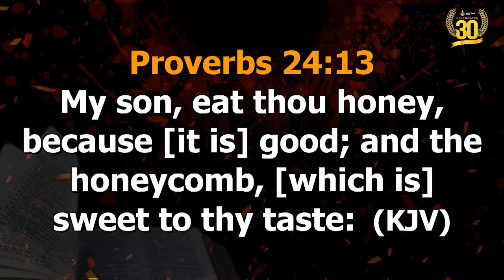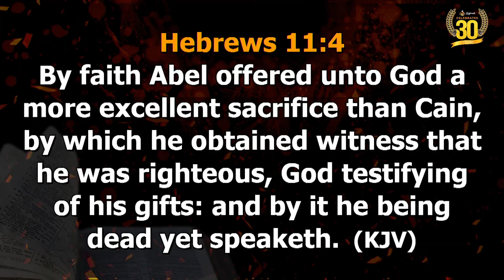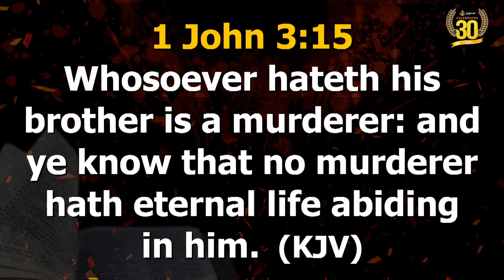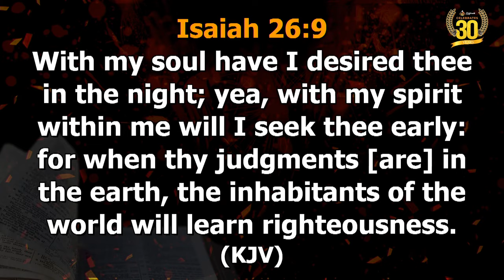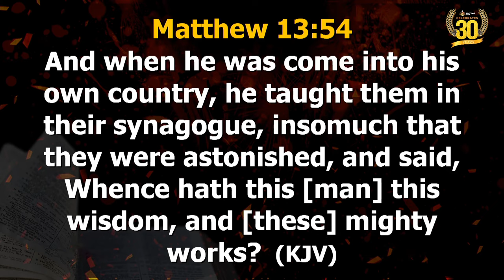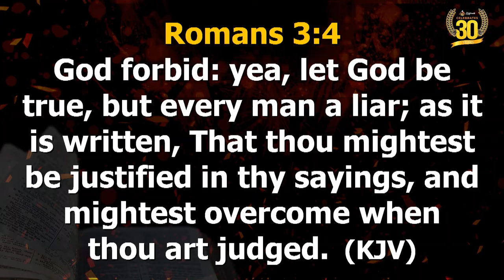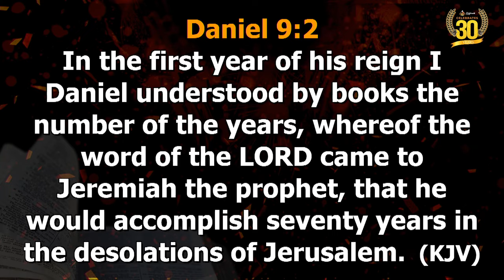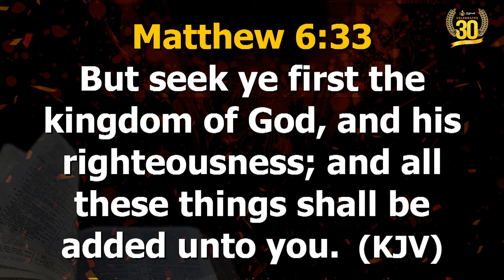UNVEILING THE POWER OF WISDOM FOR IMPACT IN LIFE & MINISTRY || DR. DAVID OYEDEPO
Join us for a powerful and inspiring sermon delivered by Dr. David Oyedepo, the founder and presiding bishop of Faith Tabernacle and the Living Faith Church Worldwide. In this impactful message, Dr. Oyedepo shares profound insights and biblical teachings that will uplift your spirit and strengthen your faith. Discover divine principles that can transform your life, bring breakthroughs, and draw you closer to God. Don't miss this opportunity to be blessed and inspired by one of the most influential spiritual leaders of our time.